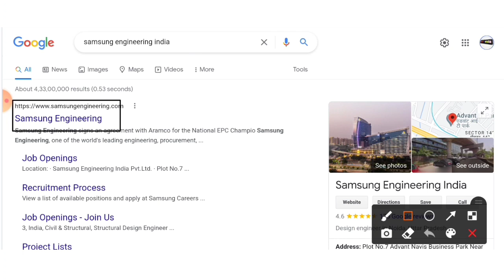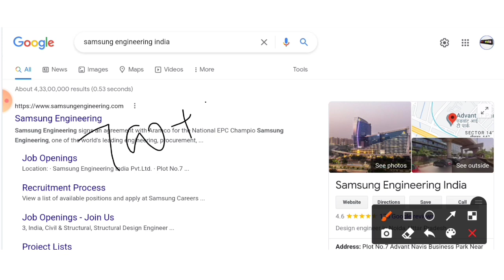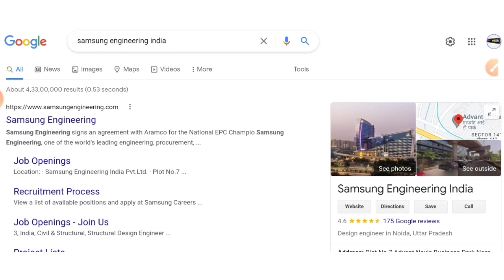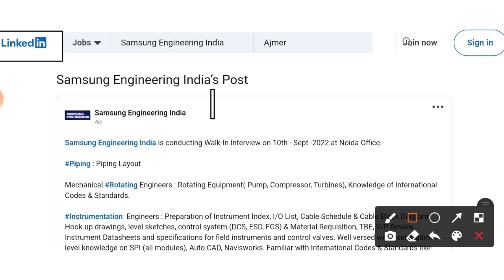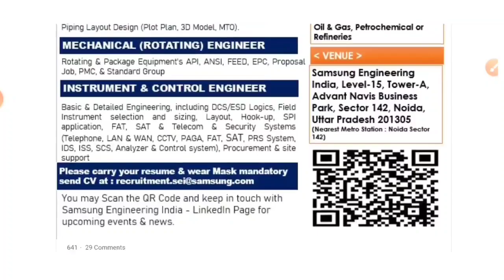Metro Project Recruitment 2022 | Fresher| CTC ₹65,000 | Job Vacancy 2022 | MNC Job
Metro Project Recruitment 2022 | Fresher| CTC ₹65,000| Recruitment 2022 | Job Vacancy 2022 | MNC Jobs

Join For (Work From Jobs) :- @CareerBlaster

Latest jobs,
Naukari wala,
naukari wala job updates,
Naukri wala,
2022 Passout Jobs,
Diploma jobs,
Mechanical jobs,

Metro Projects 2022
naukri wala
latest jobs
Diploma Jobs
Mnc jobs
mnc
2022 diploma jobs